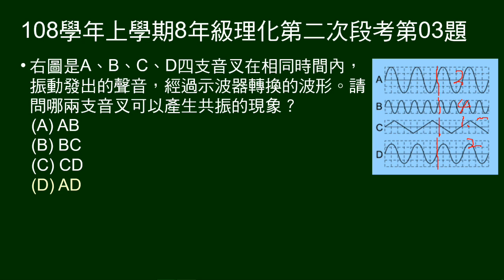108學年上8年級理化二段第03題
給四支音叉波形，問哪兩支會產生共振。